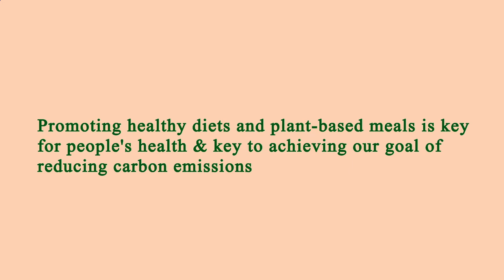Nearest Restaurant to Me Manhattan 10007 NY, New York County, New York, United States